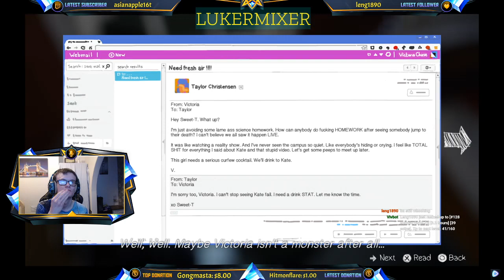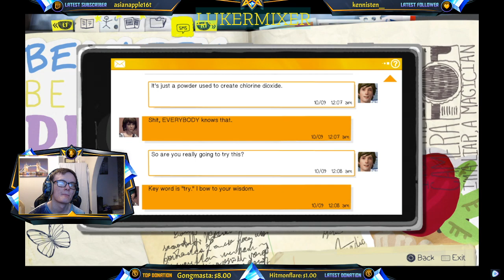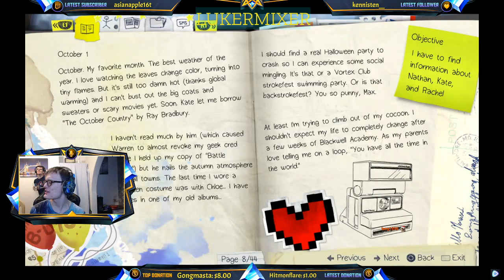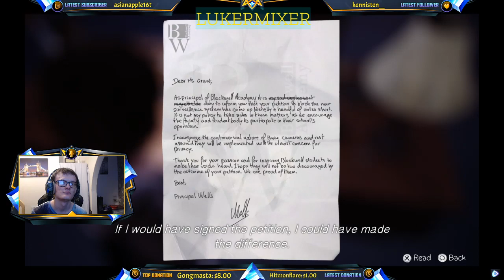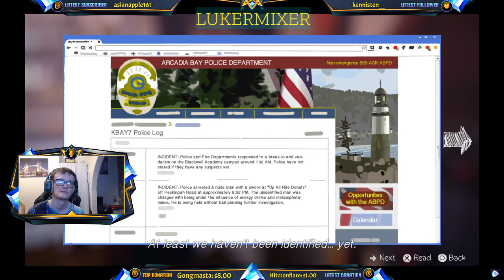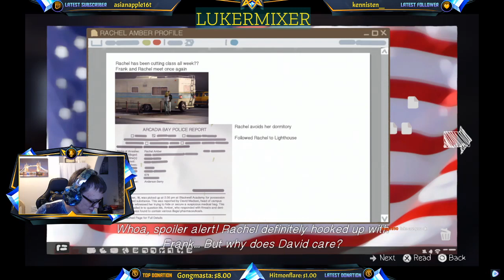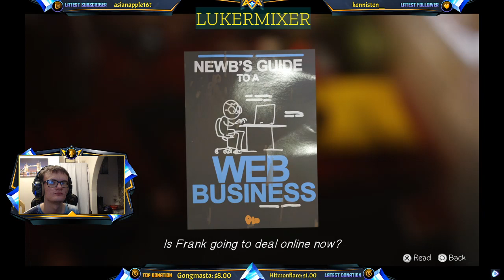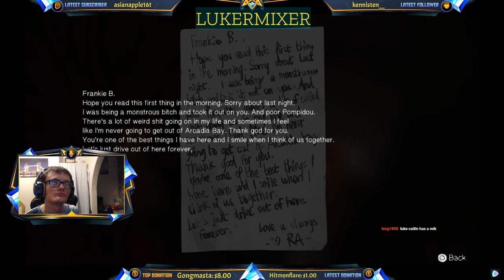🎯 Life is Strange - Episode 3 part 1